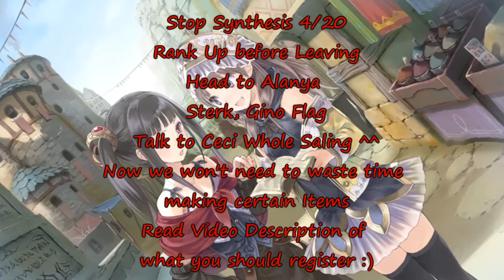Atelier Totori: The Adventurer of Arland - Platinum Guide Part 28 [PS3] [HD]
Atelier Platinum Guides

All Ending Guide
True Ending
Normal Ending
Alchemy Restaurant
The Hardest Workers
Indecisive Knight
Who's the Teacher?
A New Journey
Adventurer BFFs
Promises
Two Masters
Bad Ending

Game Info: The small fishing village of Alanya on the Arland Republic's southern border is home to the young alchemist-in-training Totooria Helmold. She is called Totori by her friends and family, and she wishes to become a great adventurer. One day, she resolves to make the journey to Arland, become an adventurer, and explore the world beyond her hometown. She will make many friends along her journey of discovery - some new, some familiar. When her quest comes to a close, your actions over the course of the game will dictate whether she finds the answers to her questions, forge unbreakable bonds with friends, or take different paths entirely.